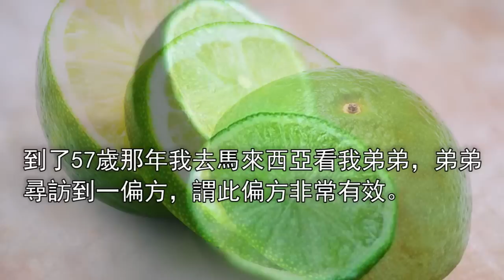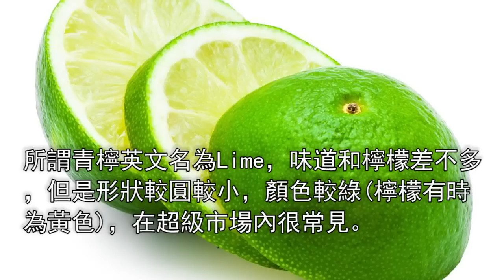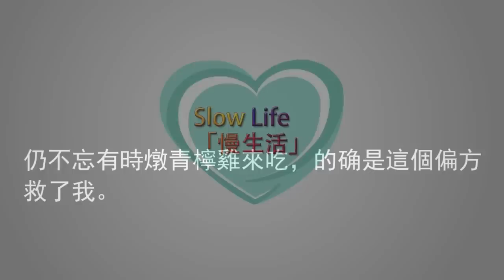原來治好糖尿病是靠這個！！十多年來糖尿病沒有再復發過！！